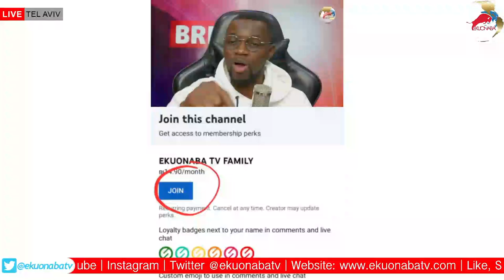Ghana Embassy in Dubai allegedly dey do passport for foreigners hmmm! a guy claims